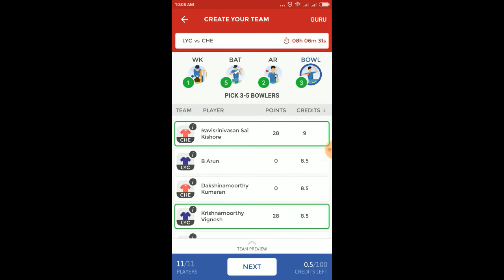Dream11 Team Today (29-7-2017) - Chepauk Super Gillies Vs Lyca Kovai Kings | TNPL T20 2017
Chepauk Super Gillies Vs Lyca Kovai Kings | Tamil Nadu Premier League | TNPL | Dream11 Match Prediction!

Chepauk Super Gillies Vs Lyca Kovai Kings
Tamil Nadu Premier League 2017
TNPL T20 2017
Dream11 29th July 2017